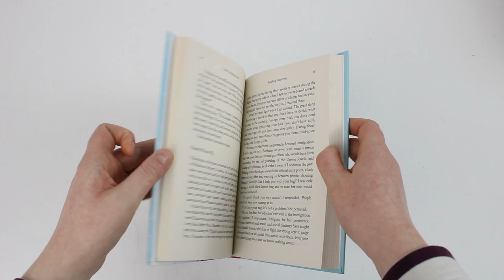Life's Amazing Secrets By Gaur Gopal Das: Collector's Edition - Book Unboxing